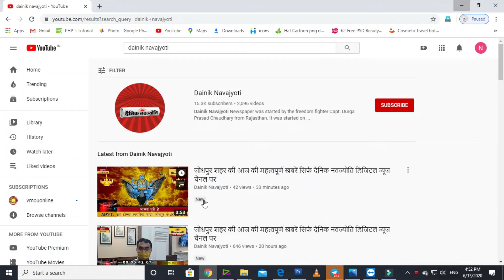चचेरे भाई व भाभी ने की युवक की हत्या